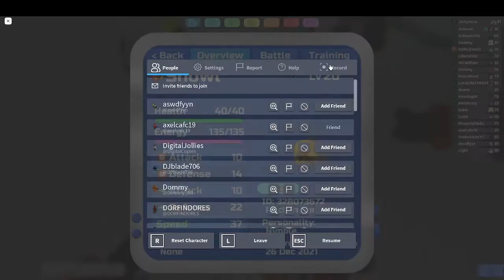I Found a GAMMA SNOWL OMG (LoomianLegacy)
This is the first good pitty iv ever had XD